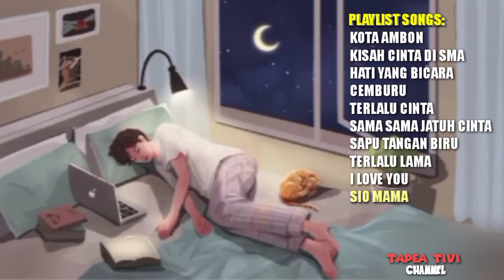KOLEKSI LAGU LAGU ANGKATAN "DILA FADILLA" - SPESIAL LAGU AMBON TEMPO DOELOE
[00:05] Kota Ambon
[05:30] Kisah Cinta di SMA
[10:45] Hati Yang Bicara
[16:24] Cemburu
[21:55] Terlalu Cinta
[27:34] Sama Sama Jatuh Cinta
[34:24] Sapu Tangan Biru
[39:29] Terlalu Lama
[45:01] I Love You
[50:10] Sio Mama

Tapea Tivi Channel menyajikan informasi mengenai kearifan lokal, cerita rakyat, mitos, peristiwa dan music Hawaiian tradisional Maluku yang kesemuanya itu tak lain hanya sebagai referensi untuk kita saling berbagi tentang keunikan kearifan lokal Maluku.

Sebagian video, foto dan musik yang kami tayangkan bukan milik Tapea Tivi. Pihak kami tidak mengklaim video, foto dan musik tersebut sebagai milik kami, karena kami sangat menghormati para pemiliknya.